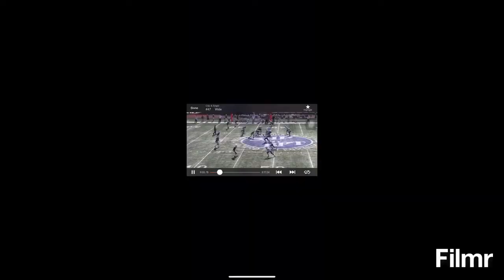Jarvis Jones Highlights 2019